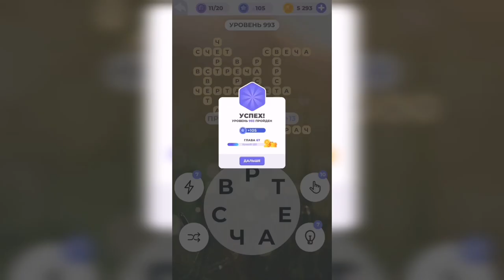Линия слова / Зеленые холмы / Уровень 993